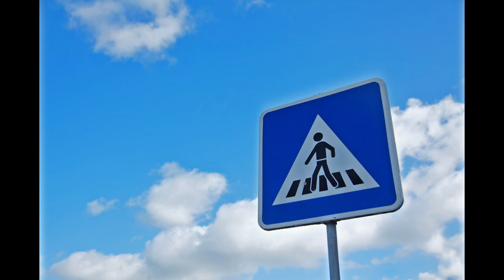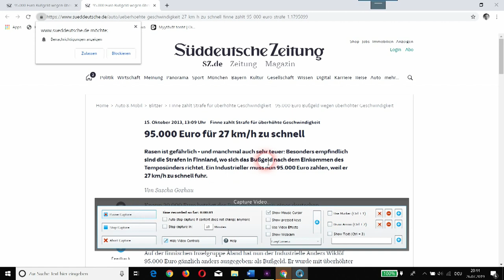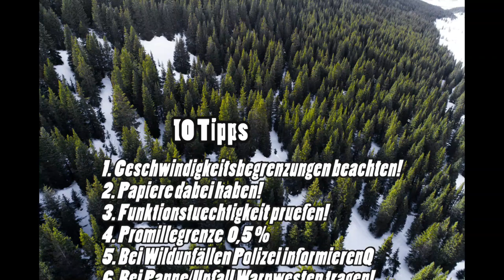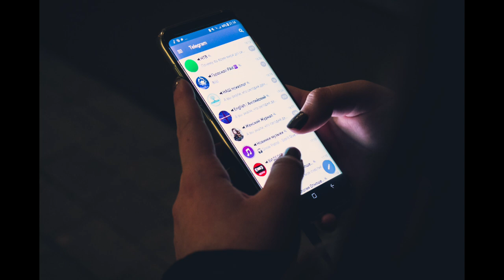Autofahren in Finnland | !krasse Bußgelder! | 10Tipps |2019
Krasse Bußgelder! Autofahren in Finnland. In diesem Video erfährst du 10 Tipps die du   unbedingt beachten solltet, um hohe Bußgelder zu vermeiden.

Rund 6 Millionen ausländische Gäste zählten die Statistiker jährlich. Das skandinavische Land und seine ca 5,5 Millionen Einwohner haben weiterhin den Ruf, in vielen Bereichen insbesondere fortschrittlich zu sein – ob im Bildungssystem oder im Zuge der Obdachlosigkeit.
Doch gilt dies genauso für den Straßenverkehr?
Der eine oder andere, der Finnland mit dem Automobil erkundete, dürfte sich Daheim die Augen gerieben haben. Denn das Resultat der Bußgeldberechnung in Finnland unterscheidet sich stark zu sonstigen Bußgeldbescheiden aus dem Ausland.
In Finnland orientiert sich die Buße am Einkommen des Fahrers. Bei gut verdienenden Autofahrern kam es  in der Vergangenheit zu horrenden Summen für vergleichsweise marginale Verstöße. So musste der Formel 1-Fahrer Räikkönen für kleine Verstösse in Finnland 30.000 Euro Strafe zahlen!

Schlagzeilen wie: 95.000 Euro für 27 km/h zu schnell wundern hier in Finnland niemanden.
Das Tempolimit in Finnland unterscheidet sich nicht groß von dem vieler übrige Länder: Innerorts gilt eine Beschränkung von 50 km/h, außerorts von 100 km/h für PKWs und Motorräder; 80 km/h für Gespanne und leichte Wohnmobile.
Auf dem akzeptabel ausgebauten Autobahnnetz darf in Finnland die Geschwindigkeit von 120 km/h nicht überschritten werden. Gespanne und Wohnmobile dürfen hier ebenso lediglich maximal 80 km/h auf dem Tacho haben. Wird die Geschwindigkeit überschritten, droht in Finnland ein erheblich höheres Bußgeld als in Deutschland. Ab 20 km/h Geschwindigkeitsüberschreitung wird in Finnland das Einkommen zur Berechnung der Geldbuße herangezogen.

Die Promillegrenze liegt bei 0,5. Eine Überschreitung der Promillegrenze kann in Finnland zu einem Bußgeld von 15 Tagessätzen führen.

Außerdem sehen in Finnland die Verkehrsregeln vor, dass das ganze Jahr , auch tagsüber mit Abblendlicht gefahren werden muss.
Die Beschilderung der Vorfahrt kann sich in Finnland stark von der aus Deutschland gewohnten unterscheiden; teilweise wird in Finnland lediglich „negativ beschildert“. Das heißt, nicht die Vorfahrt wird angezeigt, sondern wenn Vorfahrt gewährt werden muss. Eine Vorfahrt zu missachten, kann  in Finnland ebenfalls ein hohes Bußgeld nach sich ziehen. Das Schild „Vorfahrt achten“ ist gelb und hat einen roten Rand.

Fotos: verschiedene (upsplash) & Mihku Mihkunen